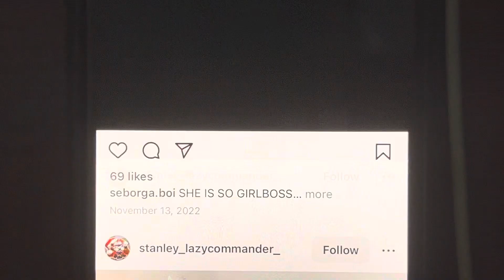The Long Long Holiday: Lily